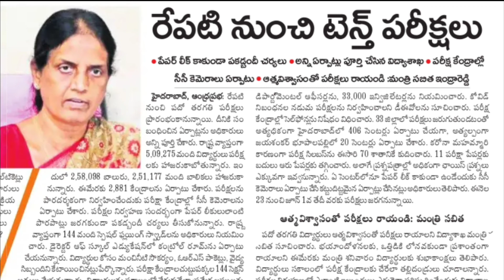రేపటి నుండి పదో తరగతి పరీక్షలు...2022 || TS 10th class exam updates 2022 || Sabitha Indra Reddy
రేపటి నుండి పదో తరగతి పరీక్షలు...2022 || TS 10th class exam updates 2022

Government of Telangana SSC secondary board of education 10th class exams full detail information available in this video watch this video don't miss SPN education in Telugu search as various vacancies education eligibility dates and application details please visit given below links.